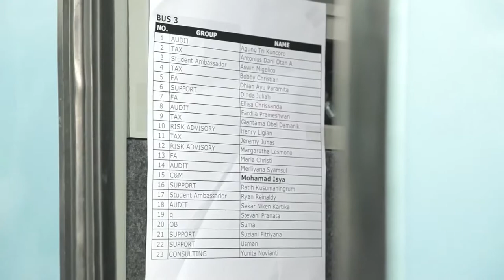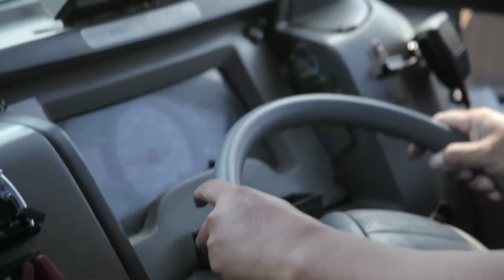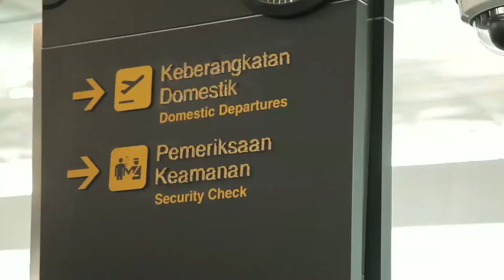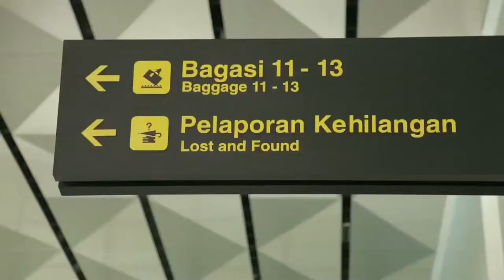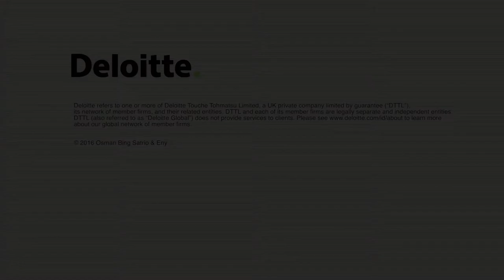Deloitte SHINES 2016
In 2016, we introduced the fast-growing, dynamic aviation industry to elementary school students from SDN Karet 01 Pagi. Why this industry? Indonesia is the largest aviation market in the association of Southeast Asian Nations (ASEAN). Moreover, the International Air Transport Association (IATA) has predicted that Indonesia will become the world’s sixth largest air travel market by 2034. Around 270 million passengers are predicted to fly from and within Indonesia by 2034. Besides, who wouldn’t want to be a pilot or a flight attendant when we grow up? The thought of flying in the air, controlling an airplane, and travelling around the world sounded very exciting when we were growing up. But in fact there are also many “behind the scenes” professions in the aviation industry. Thus, this visit is intended for the students to gain more knowledge about the industry, to experience, and to understand the opportunities that await them in the future.

Most of the students from SDN Karet 01 Pagi had never flown in a plane, and most had never even been to the airport, so we hoped that this visit would be both fun and educational! Deloitte Indonesia’s IMPACT Day volunteers and the students spent a half-day to do an educational visit and learn about airport and aviation. Our first stop was at the airport operator PT. Angkasa Pura II, where Claudia Lauw Lie Hoeng (Country Leader Deloitte Indonesia) and Ibu Sukarti S.Pd.(SDN Karet 01 Pagi Principal) gave welcoming remarks, followed by a presentation by Bapak Haerul Anwar (PR Manager of PT. Angkasa Pura II). The second stop on our activities was a tour of Soekarno Hatta International Airport’s much anticipated new ‘Terminal 3 Ultimate’. The new Terminal 3 Ultimate has a modern architecture and design, with a clean and sophisticated look. The students looked very enthusiastic and the volunteers were also thrilled! The fun and educational activities continued to our third stop: the PT. Garuda Indonesia Auditorium. In the auditorium, the students were gathered to hear a presentation from Ibu Linggar Sari Suharso (Director of Human Capital and Business Support, Garuda Indonesia) regarding the history of PT. Garuda Indonesia, followed by a presentation from Bapak Aryo Widjoseno (VP Corporate Secretary, PT. GMF AeroAsia) explaining the opportunities that lie ahead for them in the future.

We also distributed Treasure Boxes to all of the students after the presentations. We felt happy and blessed looking at their happy faces when they received the boxes. Treasure Box is DeloitteSHINES unique program in which all of our volunteers can contribute in helping the less fortunate children by filling the boxes with stationery and school supplies. The day would not be complete without taking pictures at our photo booth! The students dressed as little pilots and little flight attendants, and they all looked so excited! They took turns, patiently waiting for their friends during the photo booth session. Our last stop in today’s activities was visiting a hangar at the airport, where the students were able to go inside a plane and learn about airplane maintenance. It was such a pleasure to take the children from SDN Karet 01 for the day’s activities. We learned new lessons and gained new exciting experience. We would like to thank the facilitators at the airport and hangar, thank you for all the volunteers, and thank you for the teachers and students from SDN Karet 01.